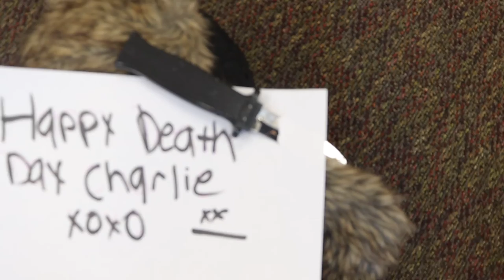The Greeting Card - 1 Minute Short Film Challenge